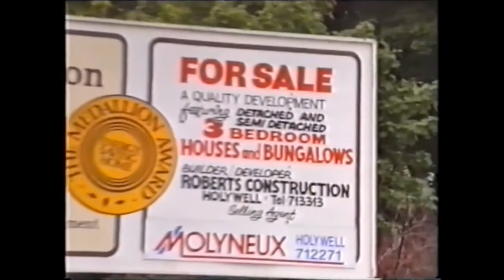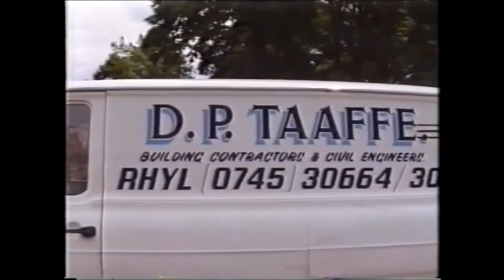Bodhyfryd Mostyn 1988 Construction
The houses at Bodhyfryd under construction 1988.